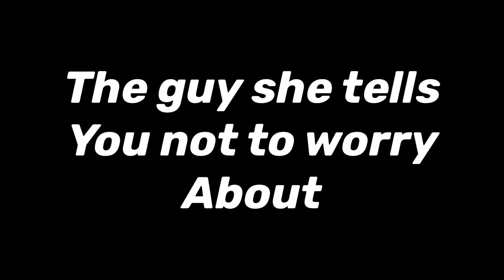You vs the guy she tells you not to worry about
fortnite edit ares​​fazeup​​faze5​​ Fortnite
Fortnite Update
Fortnite Vbucks
Fortnite Free Vbucks
Fortnite Clan
Join a Fortnite Clan
Join a Fortnite Team
Join a Fortnite Team 2020
How to join a Fortnite Clan
How to join a Fortnite Team
How to Join Team Astent (Join a Fortnite Clan)